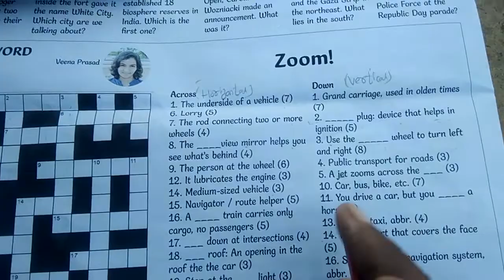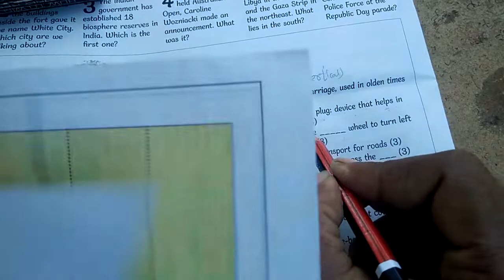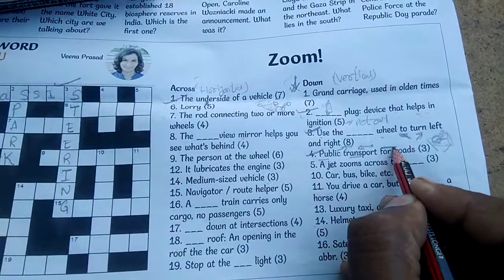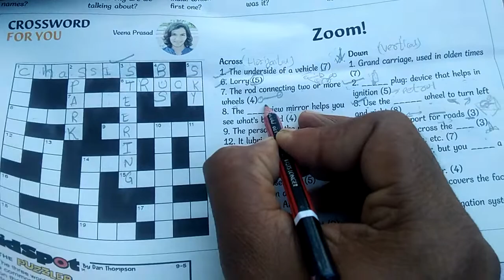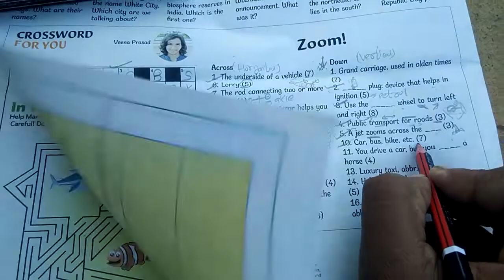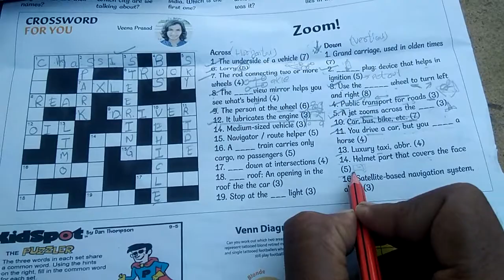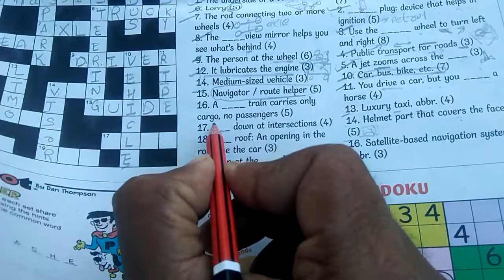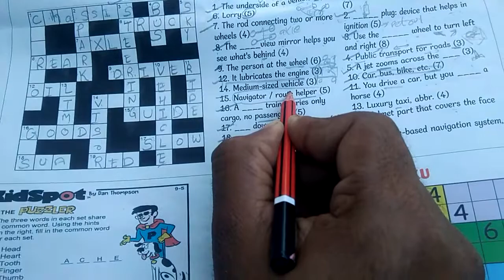How to play English crossword game Hindu paper?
Crossword puzzle will help to increase concentration